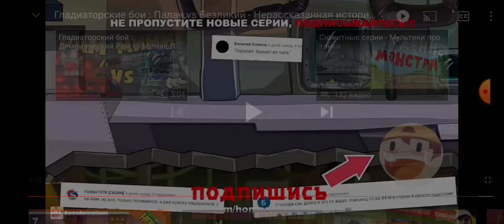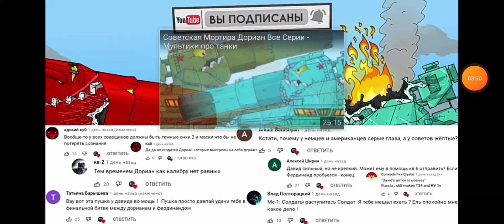Реакция на - Home Animation, MuLtan, Ansy Ants, Gerand